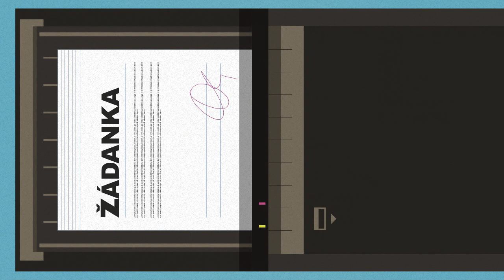Konica Minolta dokoniCASE - pořádek v dokumentech